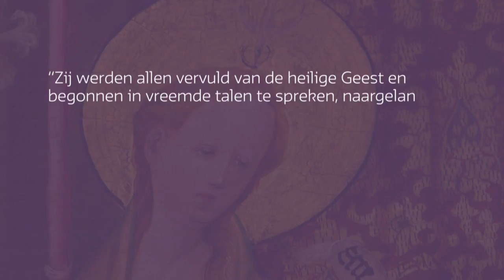Pinksteren - Mgr Woorts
“De vijftigste dag van Pasen gebeurt wat Jezus had beloofd, dat Hij vanuit de hemel de Helper zou zenden.” Dit zegt mgr. Woorts in deze video over Pinksteren. De hulpbisschop van het aartsbisdom Utrecht vertelt hoe het middelrijns altaar, rond 1410 geschilderd, Pinksteren verbeeldt.

De Bijbel zegt over wat er gebeurde: “Zij werden allen vervuld van de heilige Geest en begonnen in vreemde talen te spreken, naargelang de Geest hun te vertolken gaf” (Handelingen 2, 4).

Mgr. Woorts: “De Kerk treedt met Pinksteren naar buiten. En dan beginnen Petrus en de andere apostelen rond te trekken, te verkondigen: Jezus is uit de dood verrezen. Dat deden ze met gevaar voor eigen leven. Daar hadden ze de kracht, de moed, de Helper bij nodig, de Heilige Geest.”